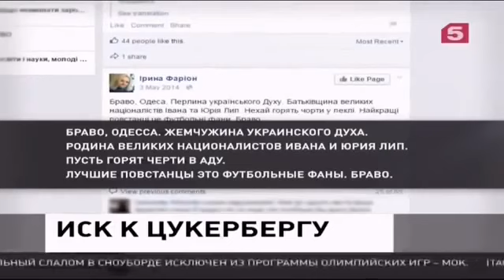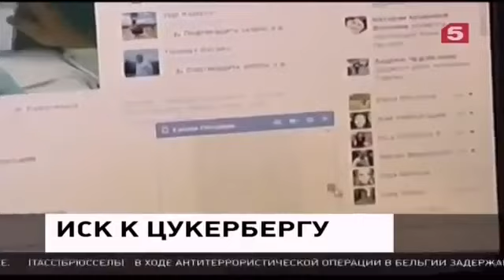Главная интрига из Боварии, Новости Украины,России сегодня Мировые новости